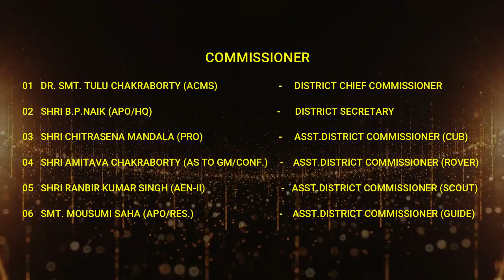48th District Rally| BSG | Chittaranjan | Dil Dosti India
48th District Rally | BSG | |Chittaranjan | Dil Dosti India

THE BHARAT SCOUTS & GUIDES
EASTERN RAILWAY
CLW DISTRICT ASSOCIATION, CHITTARANJAN